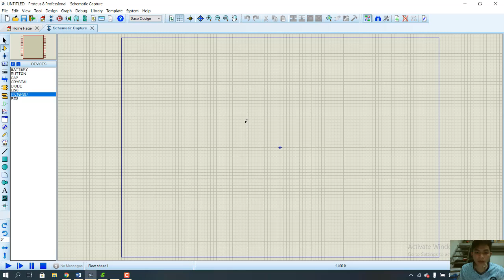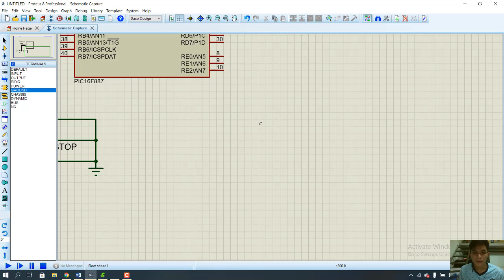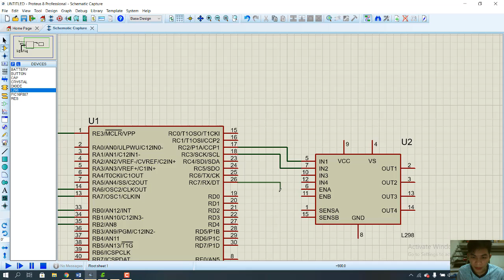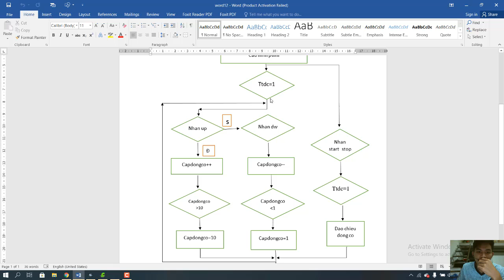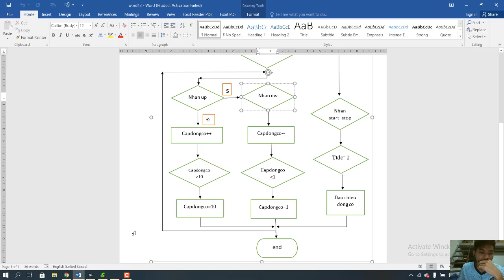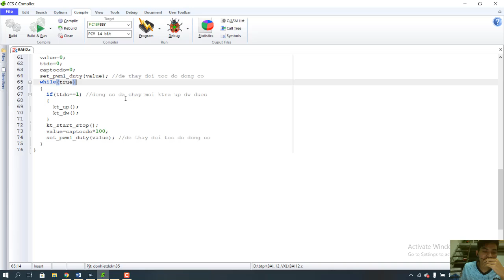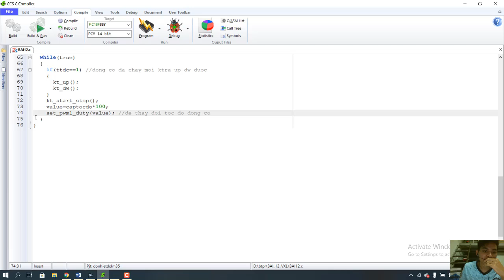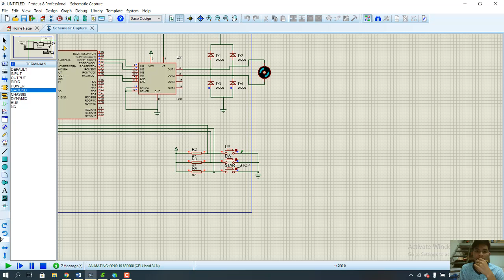Bài tập 12 Vi xử lý_Nguyễn Văn Trình_17142332 lớp thứ 4(789)